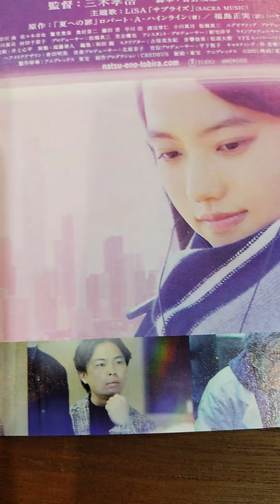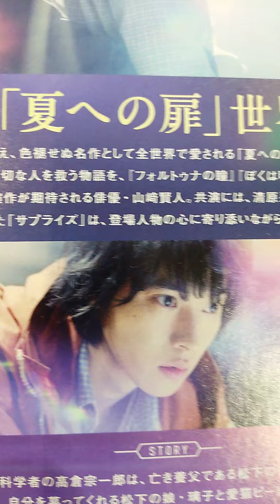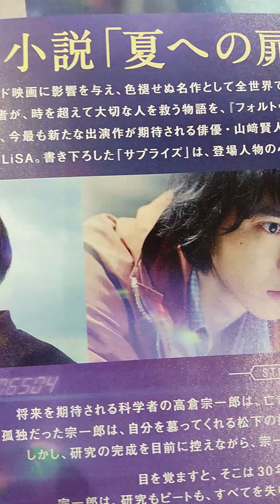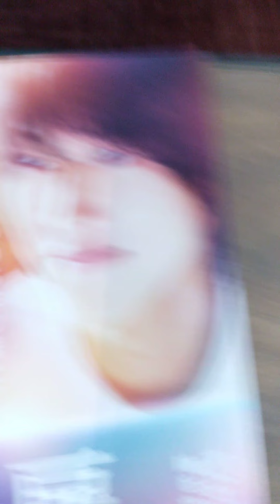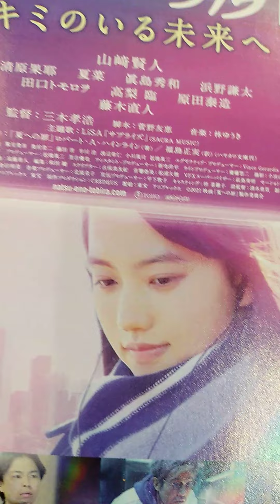夏への扉 君のいる未来へ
夏への扉　君のいる未来へ　チラシ